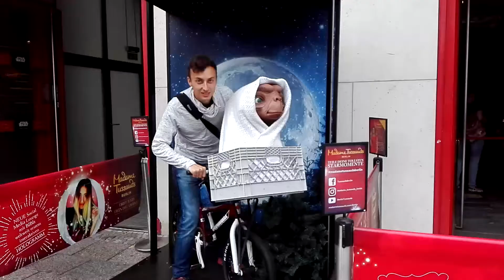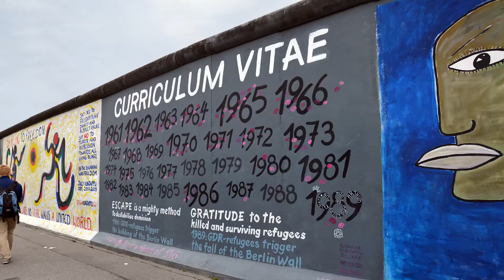Berlín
Viaje a Berlín, Alemania, una ciudad increíble llena de historia. Además conocemos el antiguo Campo de Concentración de Sachsenhausen.